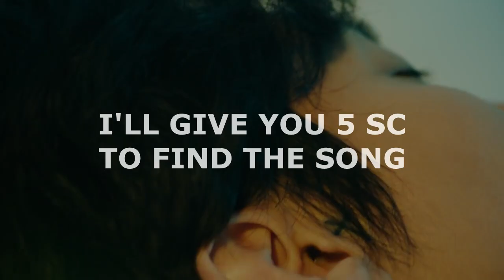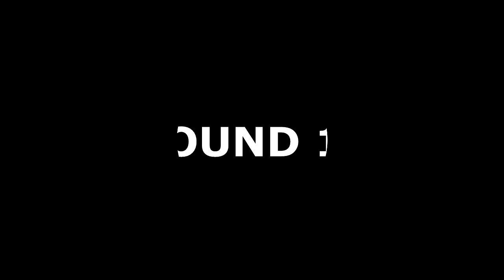2018 BLIND TEST KPOP